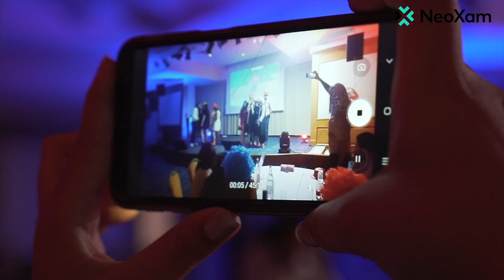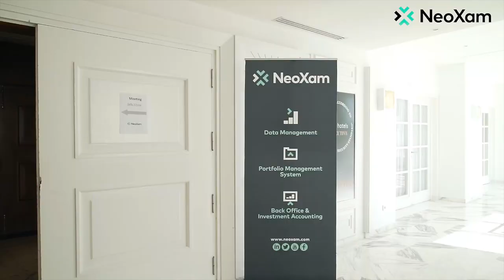Team building NeoXam Tunisia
Team building weekend in Hammamet, Tunisia